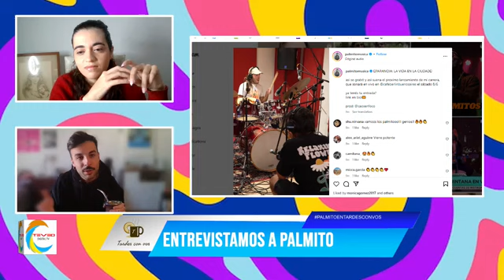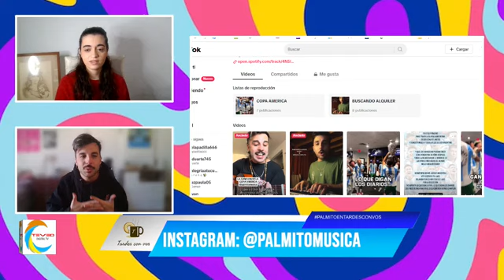Entrevista a Palmito para TeVeoDigitalTV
Hola a todes!! Les dejo la nota que grabamos con Palmito para "TeVeo Digital TV" en el año 2021. Espero que les guste!!